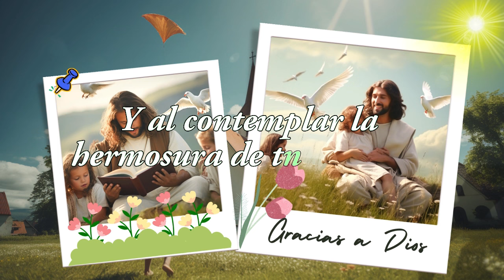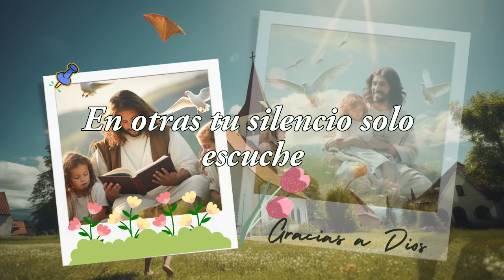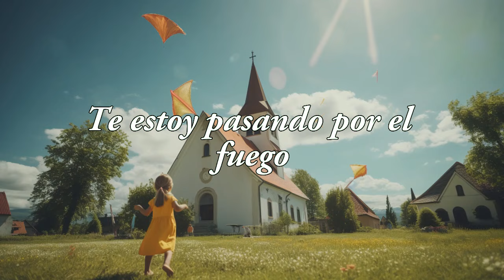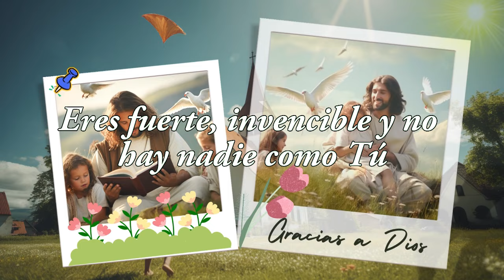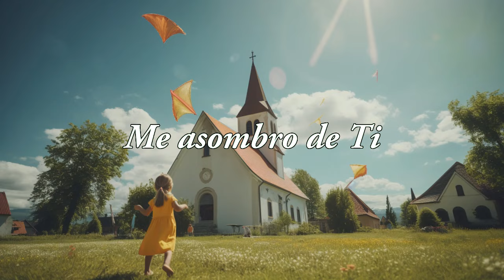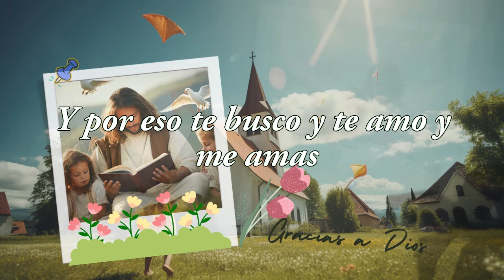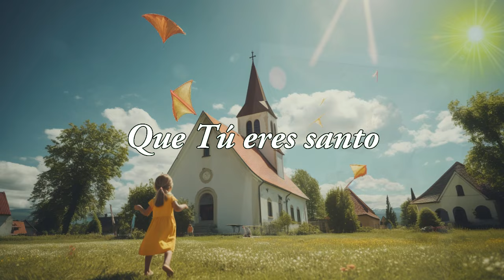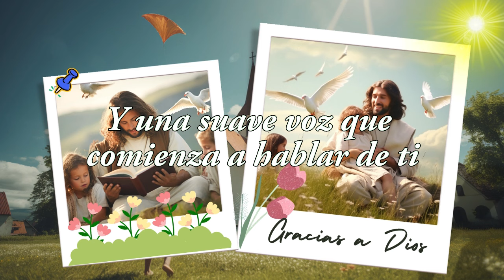Las canciones más escuchadas 2024- Para sentir la presencia de dios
🙏 El álbum "Kito" es una obra musical que transmite un mensaje de amor, transformación y felicidad a través de sus melodías y letras conmovedoras. Cada canción en este álbum es como un viaje emocional que invita a los oyentes a reflexionar sobre el poder del amor y la fe en sus vidas. Con letras que exploran temas como el perdón, la superación y la alegría, "Kito" nos lleva a un lugar de paz y armonía interior. Las melodías cautivadoras y los arreglos musicales inspiradores crean una atmósfera de esperanza y positividad, recordándonos que el amor de Dios puede transformar nuestras vidas y darnos la verdadera felicidad. Este álbum es una celebración de la fe y el amor divino que nos libera de las cargas del pasado y nos llena de alegría y gratitud. ¡Una obra musical que toca el corazón y el alma, y nos invita a vivir en plenitud en la luz del amor de Dios!
Muchas gracias. Realmente lo aprecio. ✔ Dios los bendiga siempre... Sinceramente gracias💖 💖 💖🎧🎧 🎧💖 💖 💖!